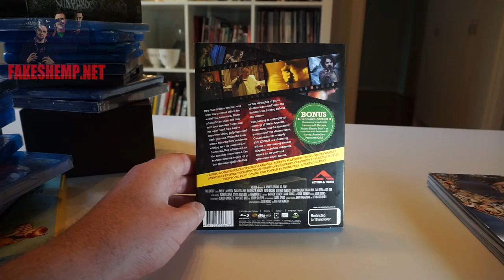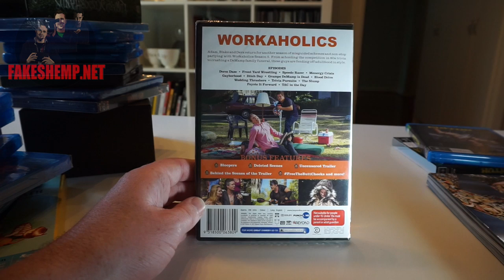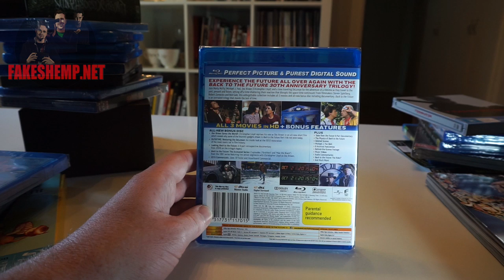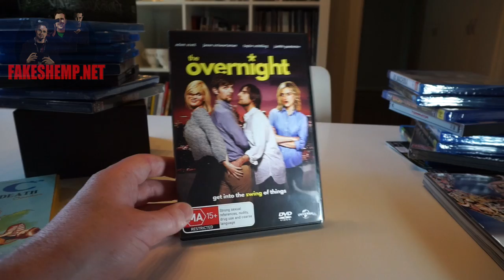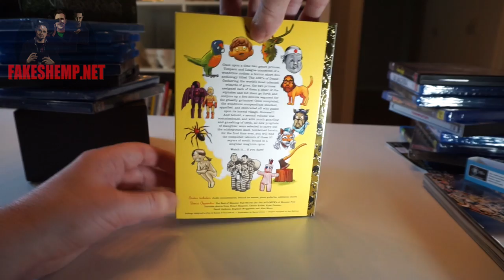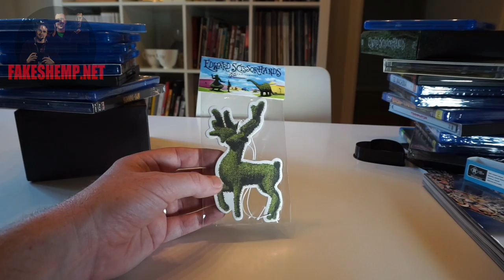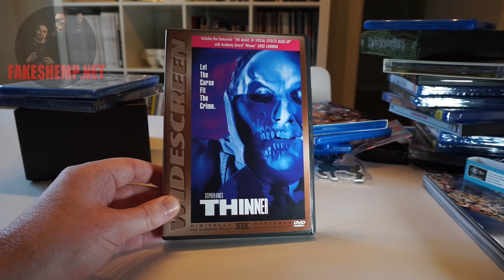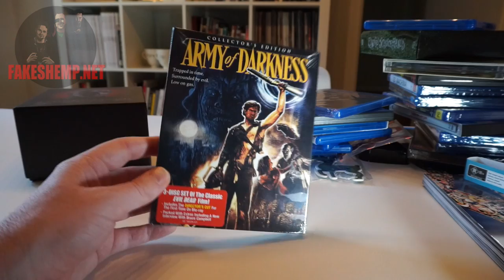Collection Update November 2015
Every month Jarret uploads a 'Collection Update' of all the DVD, Blu-Ray & assorted other film related oddities he's acquired in the past month.